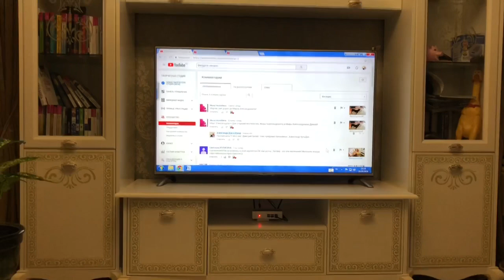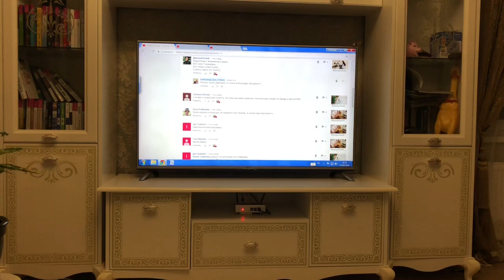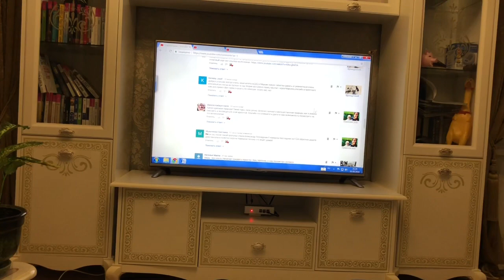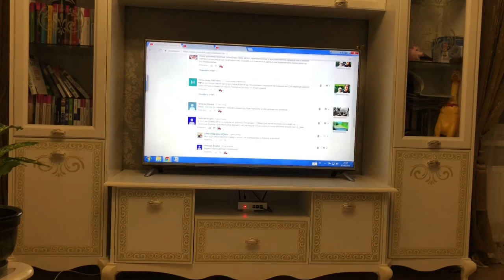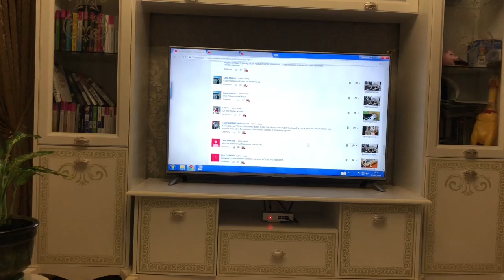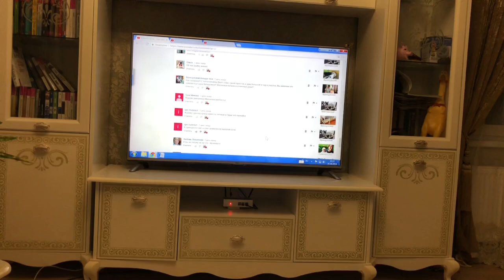Французский Бульдог Мира спит